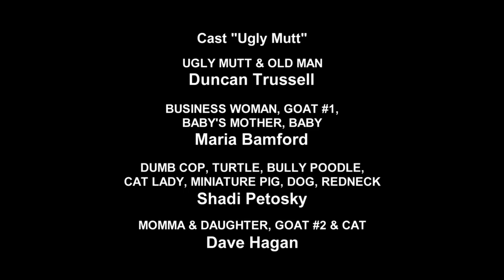Ugly Mutt | Nick Animated Shorts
Ugly Mutt, an eternally optimistic dog pound reject who picks himself up by getting other dogs adopted, takes on an unlikely challenge: getting a human baby adopted. Created by Dave Hagen & Shadi Petosky.